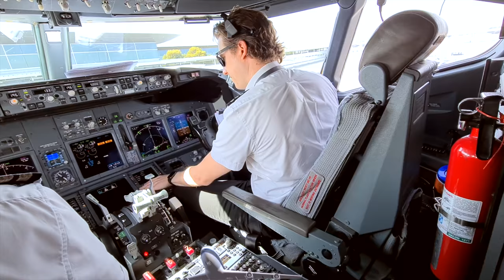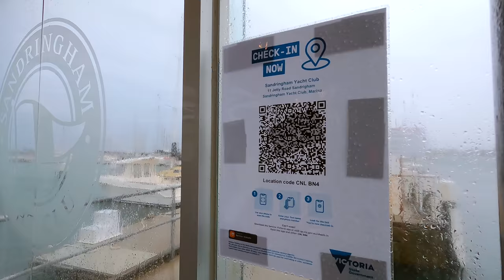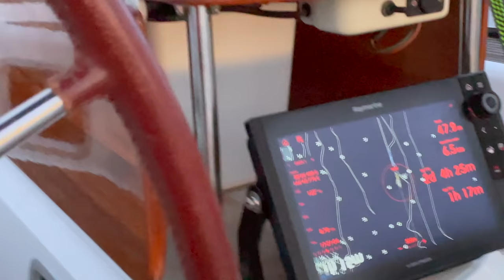Setting Sail ALONE for the Very First Time!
WE BLOODY DID IT! We depart Melbourne on Tucana, our new 50ft yacht, AKA: Our new home!
On this vlog: We say goodbye to our friends... former colleagues and we finally set sail out of Melbourne... it's daunting. BUT BLOODY EXCITING. As we leave behind the life we knew.

Thank you guys for your likes and support! Tell us if you loved or hated this latest episode, tell us where you're from, what you think... we're all ears!

If you want to follow us for behind the scenes content you can find us here:
Kristina:  @costalos
John: @johnptilley